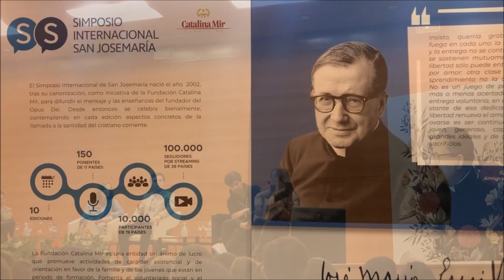X Simposio Internacional San Josemaría | Libertad y compromiso